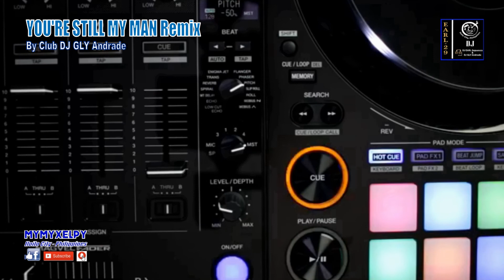YOU'RE STILL MY MAN REMIX (By Club DJ GLY Andrade)